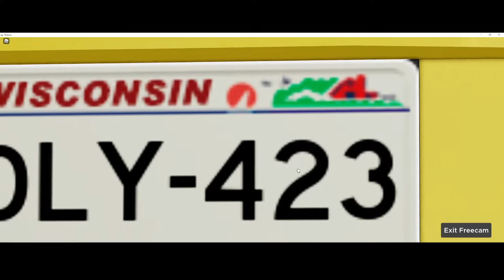YOU CAN DRIVE CARS INTO JUST BUY????? | Greenville Roblox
bruh just buy drive thru?